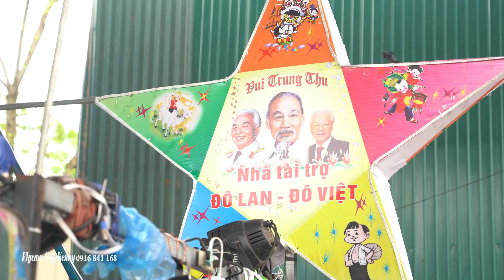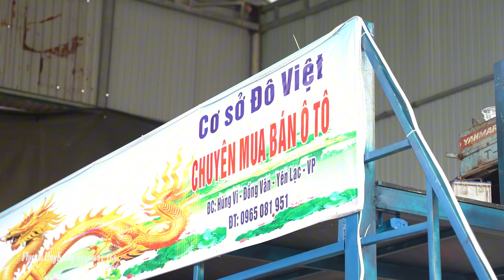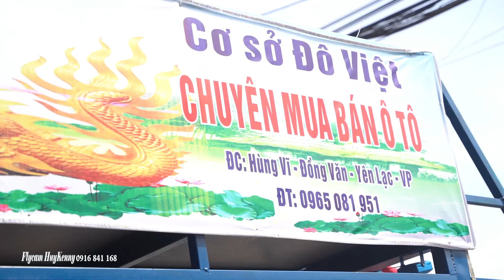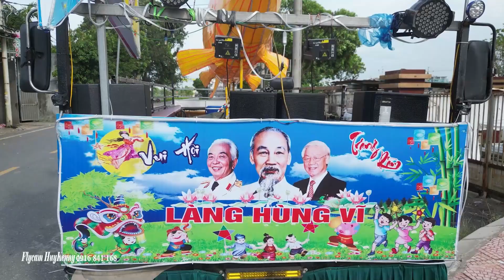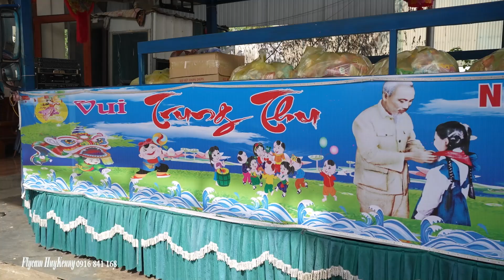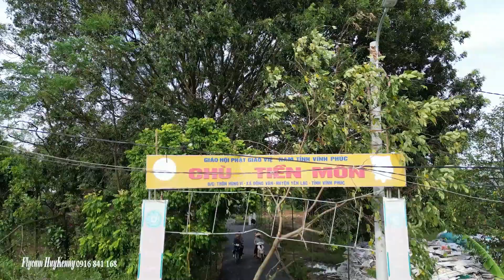Chương Trình Chuẩn Bị Quà Hội Trăng Rằm &Phát Quà Trung Thu cho các trường hợp có hoàn cảnh khó khăn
Chương Trình Chuẩn Bị Quà Đêm Hội Trăng Rằm và Phát Quà Trung Thu cho các trường hợp có hoàn cảnh khó khăn do các Mạnh Thường Quân Làng Hùng Vỹ trao Tặng

♥_THANK YOU_♥